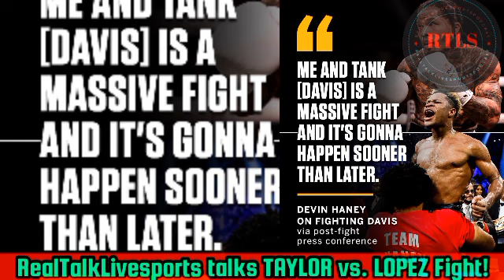BOXING! Josh TAYLOR vs Teofimo LOPEZ, TAYLOR BEATS TEO? 😬 in "BLOODY" WAR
Talking Boxing news events and all the latest action in the wonderful world of boxing.⏬⏬⏬⏬

RealTalkLivesports podcast brings SPORTS commentary and ANALYSIS on A platform where we ALL can stand and enjoy REAL content and dialog from a FANALYSIS! 🤔 point of view on BOXING the NBA and NFL, IT'S ALL REAL HERE! at the 👇🏾

RealTalkLivesports podcast

HOME OF TALK NATION!